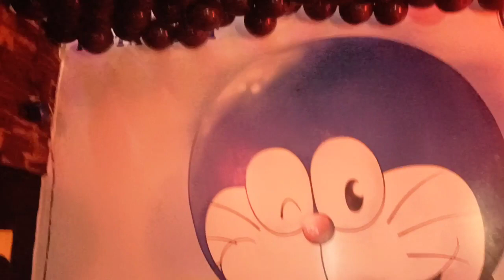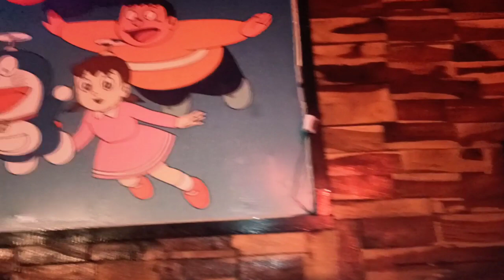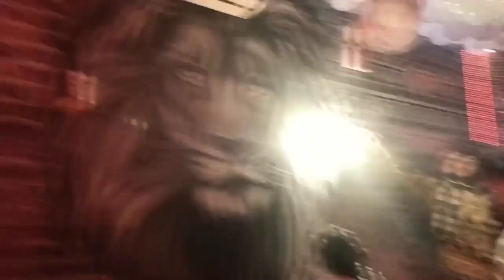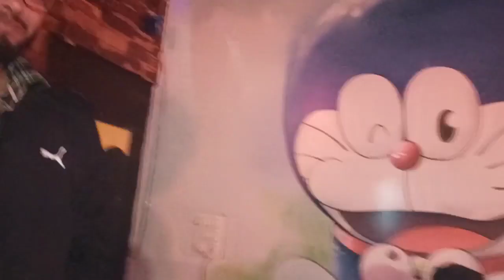First Birthday Celebration/Tiddi Ka First Birthday Manaya/JPUVlog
Hey Guys

First Birthday Celebration kiya

Tidi ka ko bahut maza aaya ..pahla birthday par

support us

you all keep watching our videos

Video is for Entertainment only. Copyright Disclaimer Under Section 107 of tha copyright Act 1976, allowance is made for "fair use" for purposes such as criticism, comments,news and research ,fun and entertainment .Fair use is a use permitted by copyright statute that might otherwise infringing ...